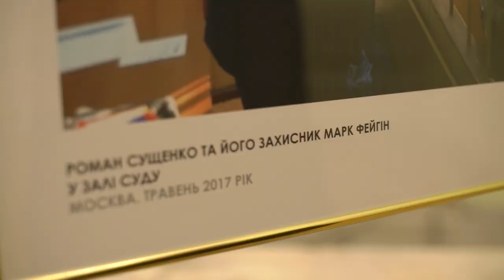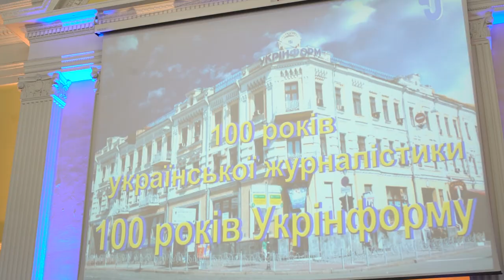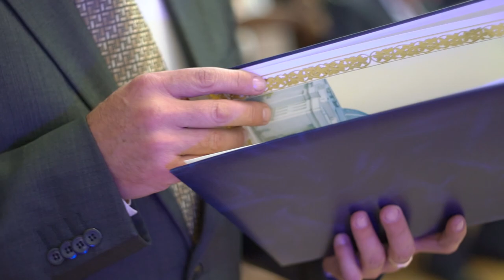Укрінформ відсвяткував сторічний ювілей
Укрінформ відсвяткував сторічний ювілей творчим вечором у Колонній залі КМДА.

Урочистий захід відкрив Президент України Петро Порошенко. Він нагородив незаконно засудженого в Росії журналіста Укрінформу Романа Сущенка орденом "За мужність" третього ступеня. Глава держави передав відзнаку дружині журналіста Анжелі Сущенко. Також до творчого вечора долучилися перший заступник Голови Верховної Ради Ірина Геращенко, віце-прем'єр-міністр В'ячеслав Кириленко, міський голова Києва Віталій Кличко, урядовці, народні депутати України, представники дипломатичних місій в Україні, міжнародних фондів, українських та зарубіжних компаній, міжнародні та українські ЗМІ.

Під час заходу гостям було продемонстровано театралізоване мультимедійне дійство, в якому 100-річна історія агентства екстрапольована на загальну історію українських медіа, щоб зрозуміти, які моменти в ній були кульмінаційними та поворотними.

Окрім того, на вечорі було показано унікальну виставку малюнків "Мистецтво з-за грат": роботи Романа Сущенка, журналіста Укрінформу, незаконно затриманого в Росії та засудженого за надуманим обвинуваченням до 12 років ув'язнення. 20 малюнків написані за допомогою кулькової ручки, чаю, лушпиння цибулі, соку буряка та кетчупу, оскільки пензлі не входять до належного ув'язненим майна.